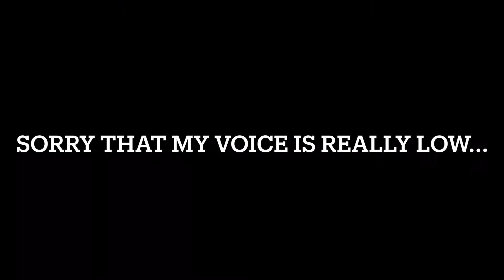Put your QNA questions IN THE COMMENTS || Roblox Quick video :P (sorry that I have not posting)